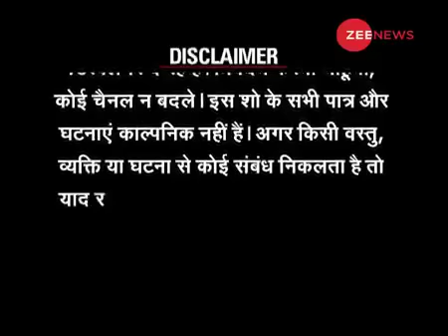Disclaimer in hindi voice over